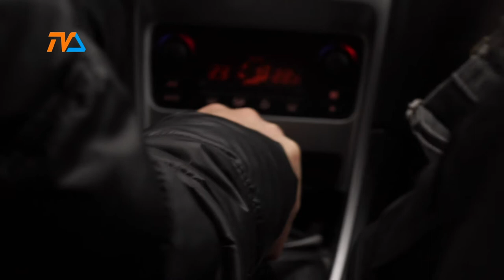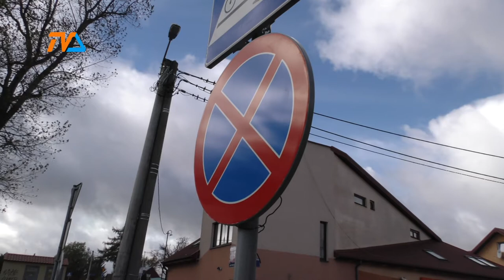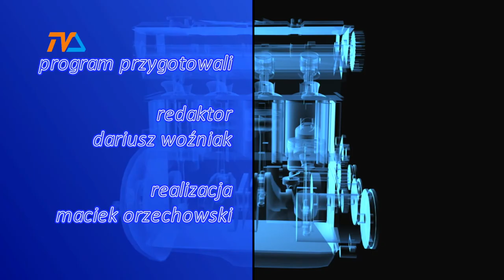Zza Kółka odc. 87 |TVSUWAŁKI